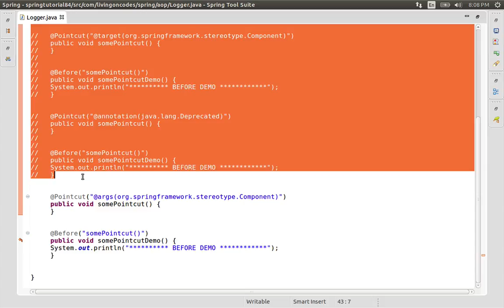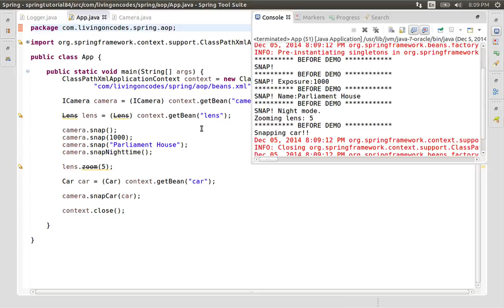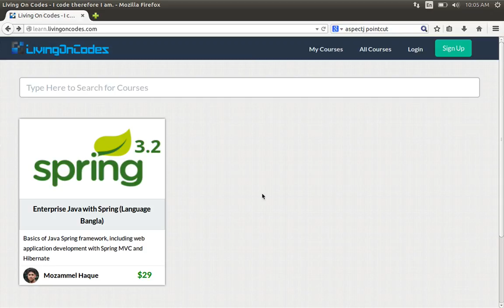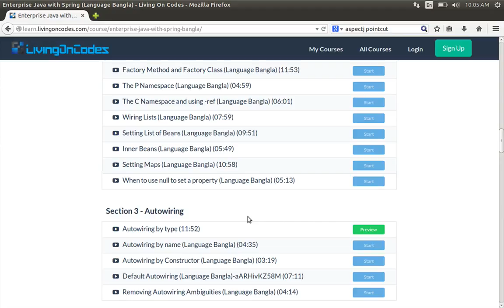84 The Bean PCD